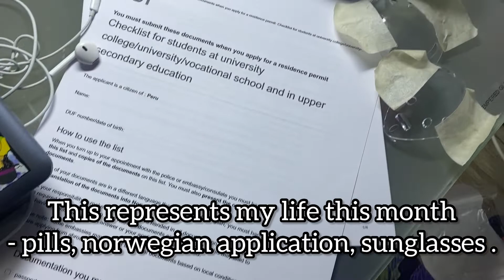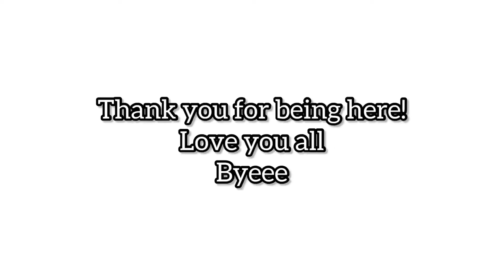Vlog diary #31 - This is why I decided to quit my job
Im going to Norway!!
In this new series of short raw unedited videos I’ll be sharing with you some day to day updates as I prepare to move to Norway for my masters. I will still talk on topics I simply enjoy rambling about and just keep it real you guys.

Excited for this new chapter!

You’re more than welcome to leave questions or suggestions down in the comments.

Thank you for being part of this journey with me🤍

Músico: Jeff Kaale